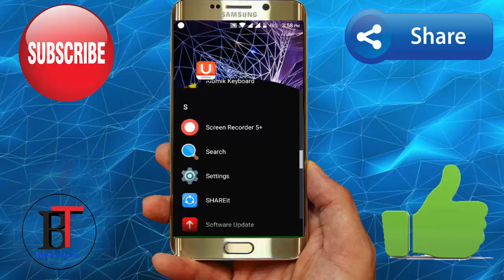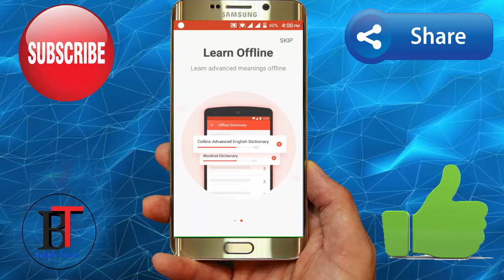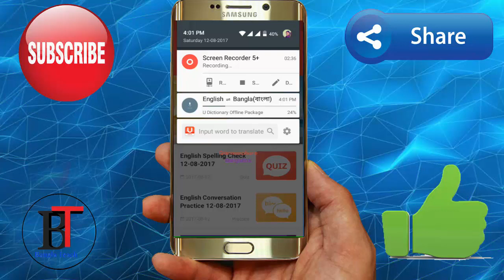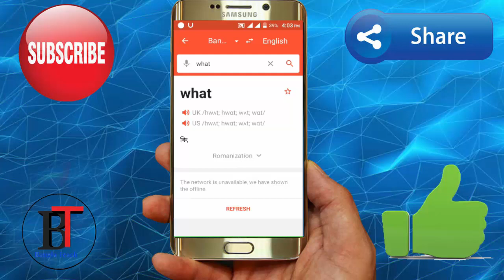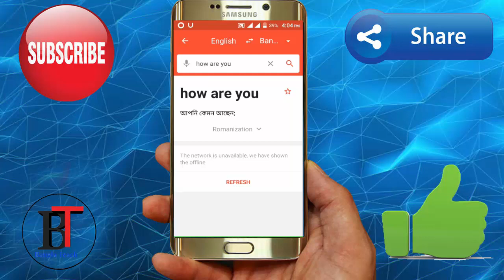Internet ছাড়াই English থেকে বাংলা Translate করুন Free.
U-Dictionary works great Offline too. You can download offline packs for 38 International languages, Collins Advanced Dictionary, WordNet Dictionary and also English Sample Sentences. You can use U-Dictionary without internet. Also, the installation package is only 5Mb.

U-Dictionary is not only the largest English Offline Dictionary but is also the best app for language reference, English learning and vocabulary building. U-Dictionary is the best companion for all your English language needs!

U-Dictionary Features:
 Copy to Translate: Copy any word or sentence while browsing, messaging, or reading news, to get meaning instantaneously.
 Quick Translate: Get the meaning in the notification bar without opening U-Dictionary.
 Offline Dictionary: 38 Languages and English sample sentences, Collins Advanced Dictionary and WordNet Dictionary.
 Word for Today：Learning a new word every day.
 Small Installation Package: Less than 5MB.
 14 Display Languages: Now you can read in your native language.
 Perfect English Pronunciation: Authentic UK (British) and US (American) accent. Listen and Learn.
 Roman Script: U-Dictionary provides Roman script for basic definition to help you pronounce.
 Sample Sentences: collected from famous international news websites such as BBC, NPR, etc.